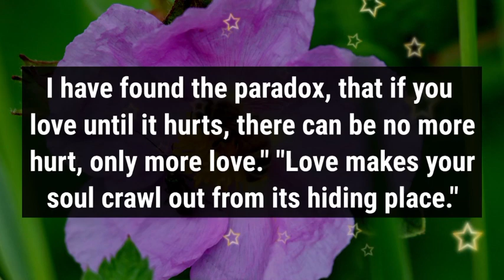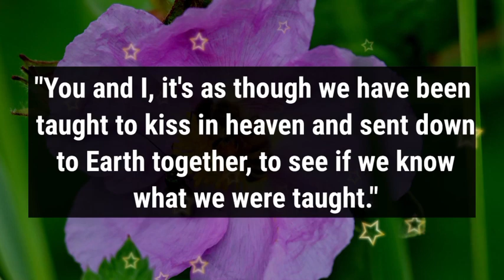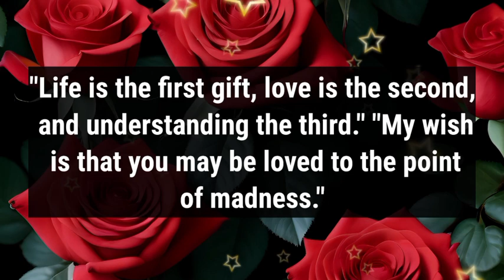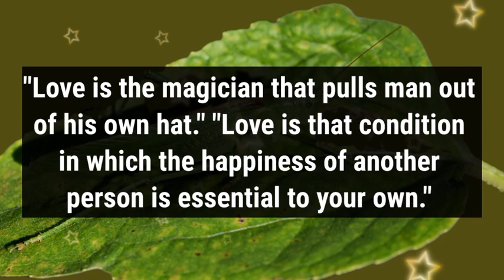I Need You My Love 💌🫂 // I HAVE A SEXY SURPRISE FOR YOU!😘💝🫂💌🌹💛🥰 // Dm To Df...😘🌹💌